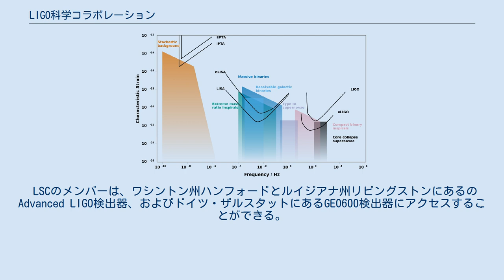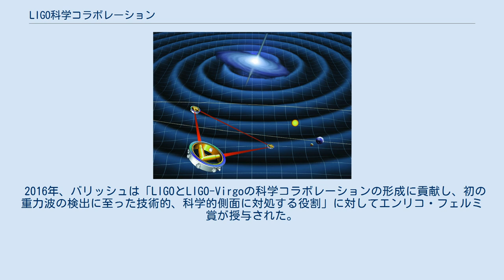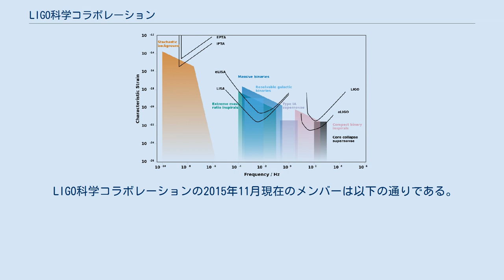LIGO科学コラボレーション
LIGO科学コラボレーション（LOGOかがくコラボレーション、LSC: LIGO Scientific Collaboration）は、重力波探査に特化した国際的な物理学研究所と研究グループによる科学コラボレーション（共同研究）である。
 LSCは、バリー・バリッシュの指導の下に1997年に設立された。
その使命は、研究、出版物、その他の全ての科学的活動を編成し、個々の参加者および機関に対し同等の科学的機会を確保することである。
ここでいう参加者には、LIGO研究所と共同研究機関の両方の科学者を含む。
バリッシュはレイナー・ワイスを初代のスポークスマンに任命した。
 LSCのメンバーは、ワシントン州ハンフォードとルイジアナ州リビングストンにあるのAdvanced LIGO検出器、およびドイツ・ザルスタットにあるGEO600検出器にアクセスすることができる。
ヨーロッパ重力観測所(EGO)との合意により、LSCのメンバーはイタリア・ピサにあるVirgo干渉計のデータにアクセスすることもできる。
LSCとVirgoコラボレーションは別の組織だが、彼らは密接に協力しており、まとめて"LVC"と呼ばれる。
 現在のLSCスポークパーソンはマサチューセッツ工科大学のデビッド・シューメーカー、事務局長はフロリダ大学のデビッド・ライツェである。
 2016年2月11日、LIGOとVirgoコラボレーションは、2015年9月14日に初の直接重力波観測に成功したと発表した。
 2016年、バリッシュは「LIGOとLIGO-Virgoの科学コラボレーションの形成に貢献し、初の重力波の検出に至った技術的、科学的側面に対処する役割」に対してエンリコ・フェルミ賞が授与された。
また2017年、バリッシュ、レイナー・ワイス、キップ・ソーンに対しノーベル物理学賞が授与された。
彼らは、この賞はLSC全体に対するものであるとコメントした。
 LIGO科学コラボレーションの2015年11月現在のメンバーは以下の通りである。